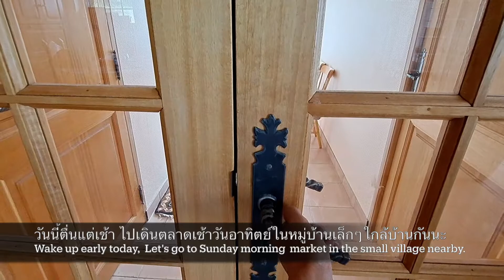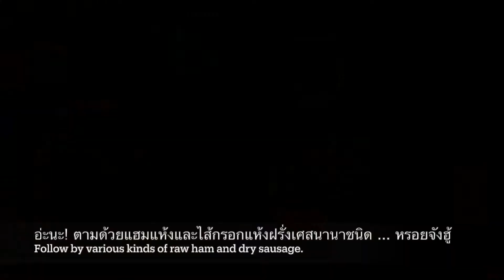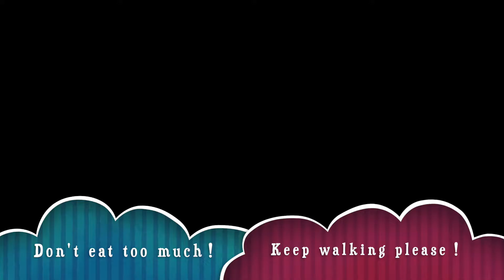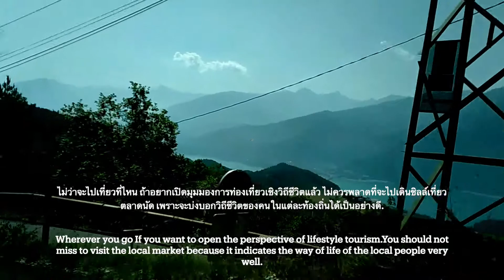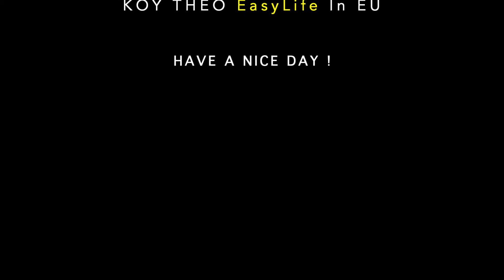ตลาดนัดฝรั่งเศสเป็นแบบนี้ ‼️เก๋ไก๋แบบมีเอกลักษณ์ | What is sold in French market?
สวัสดีตอนเช้าค่ะ วันนี้วันอาทิตย์ ที่นี่ฝรั่งเศส อากาศดีตื่นแต่เช้า เราจะพาเพื่อนๆ ไปเดินตลาดนัดตอนเช้าที่ฝรั่งเศส ไปดูว่ามีอะไรขายบ้าง What is sold at a market in France? บอกเลยว่า เก๋ไก๋ แบบมีเอกลักษณ์ ตอนนีเข้าหน้าร้อน อากาศค่อนข้างร้อน เช้าๆ ก็ ประมาณ 25 องศา แล้วล่ะ แต่เดินๆๆ ก็กำลังดี เพลินๆ ไป มีของขายหลากหลาย ของกินก็เยอะ ของใช้ เครื่องประดับตกแต่งก็เยอะ ไม่กล้าถ่ายเยอะ เกรงใจเจ้าของร้าน เลยได้มาพอหอมปากหอมคอ อิอิ สรุปใช้เงิน 5 ยูโร ได้ถุงดับกลิ่นดอกลาเวนเดอร์ สีสันสดใส พร้อมกลิ่นหอมๆ กันไปจ้า ชอบทุกอย่างที่ขาย ห้ามพลาดนะจ๊ะ กับ Sunday Morning in French market “French Local Market” อยากจะบอกว่า ไม่ว่าจะไปเที่ยวที่ไหน ถ้าอยากเปิดมุมมองการท่องเที่ยวเชิงวิถีชีวิตแล้ว ไม่ควรพลาดที่จะไปเดินชิลล์เที่ยว ตลาดนัด กันดูค่ะ เพราะที่นี่จะบ่งบอกวิถีชีวิตของคนในแต่ละท้องถิ่นได้เป็นอย่างดี.
Wherever you go If you want to open the perspective of lifestyle tourism.You should not miss to visit the local market because it indicates the way of life of the local people very well.
ช่องนี้จัดทำเพื่อแบ่งปัน แนะนำ สถานที่ท่องเที่ยว การทำอาหาร และการใช้ชิวิตประจำวันที่มีประโยชน์กับทุกๆ คนค่ะ ถ้าชอบวีดีโอของเรา อย่าลืมกดแชร์ กดติดตามหรือคอมเมนท์ด้วยนะคะ ขอบคุณมากๆ ค่ะ
Happiness Is All Around You (ความสุขอยู่รอบตัวคุณ), Although not perfect, but never expires (ถึงแม้ไม่สมบูรณ์แบบแต่ไม่มีหมดอายุ), Travel when you have time (ท่องเที่ยวเมื่อมีเวลา), Love those around you and smile (รักคนรอบข้างและยิ้มไว้). KEEP SMILING AND MOVING.